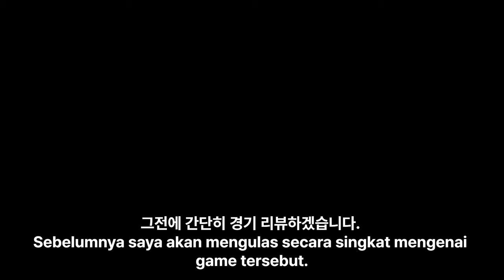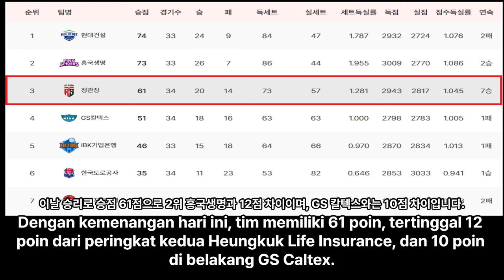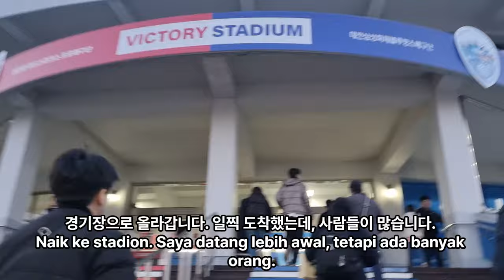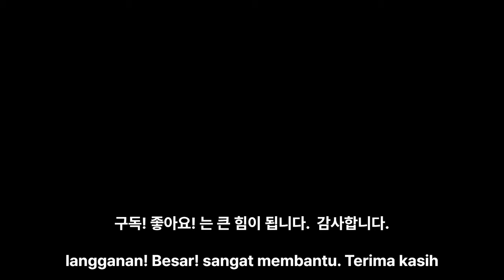[여자배구] Red Sparks vs GS Caltex (Vlog 3/7) (Mega, Megawati) , Langsung ke babak playoff